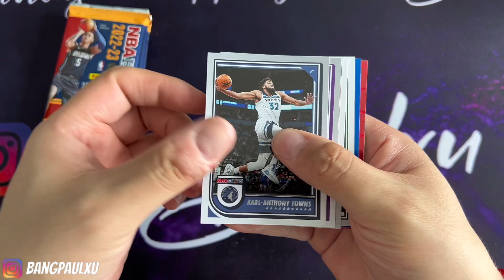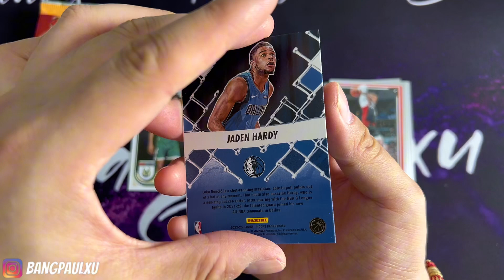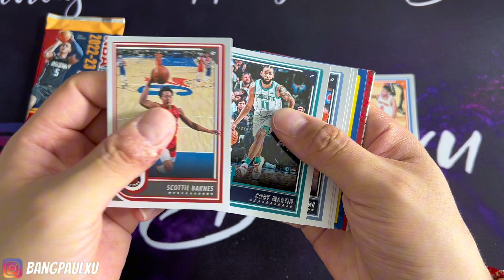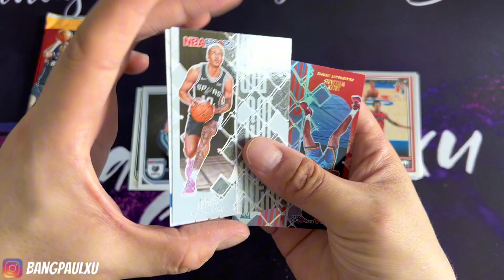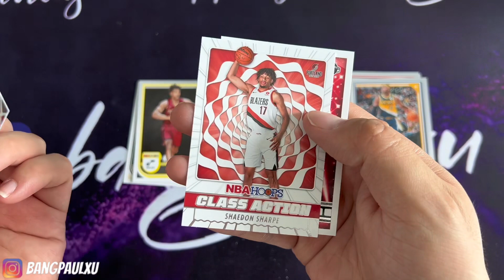RIPPING 2022-2023 PANINI HOOPS ASIA TMAL BOX FOR ONLY 31 USD! Worth it???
In this video I am ripping a box of 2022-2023 Hoops Asia Tmall!